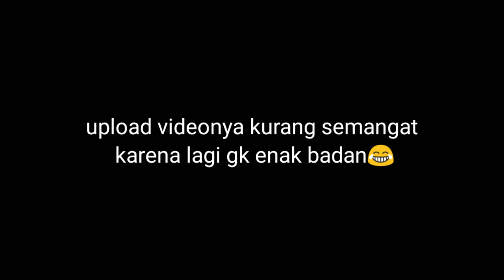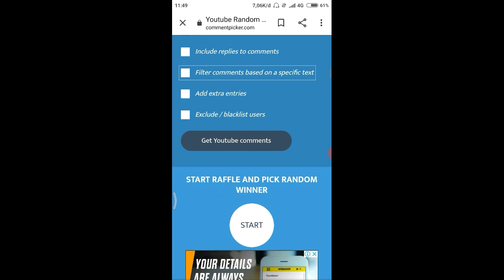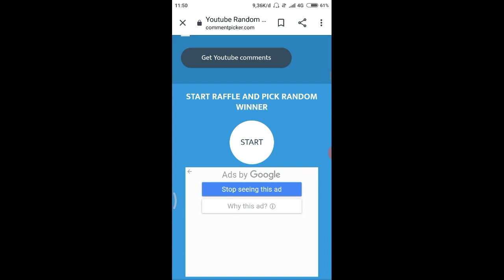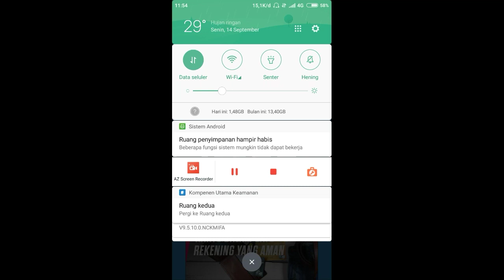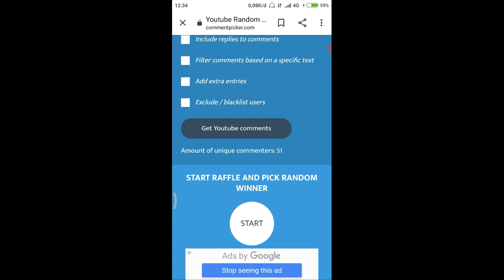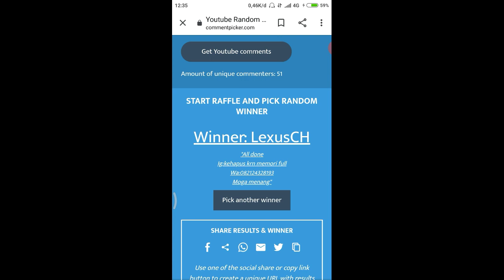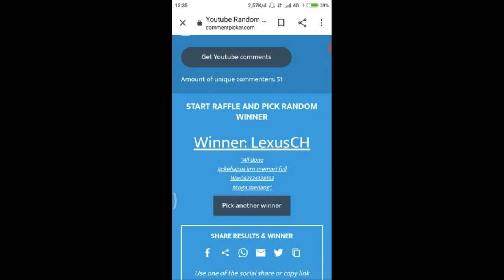pengumuman pemenang giveaway MCPE ORI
[[NO DESCRIPTION]]

karena kondisiku lagi gk enak badan jadi, mohon maaf apabila ada kesalahan didalam videonya dan deskripsi nya pun aku gk isi karena lagi gk enak badan, jadi mohon pengertiannya yah guys😞

👆mulai dari 10k💵
moga aja ada yang bantu
Top Orang Baik
1.---
2.---
3.---

Please🙏😞
di 1k subs nanti aku adakan giveaway lagi, jadi tenang aja😊, dan please bantu aku agar bisa beli WIFI supaya bisa upload lebih bagus 😊😊😊